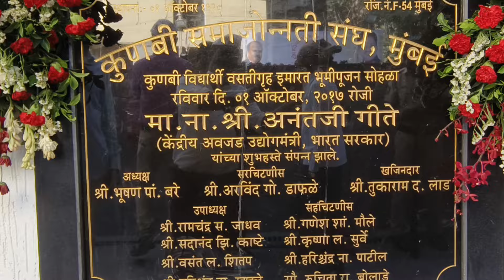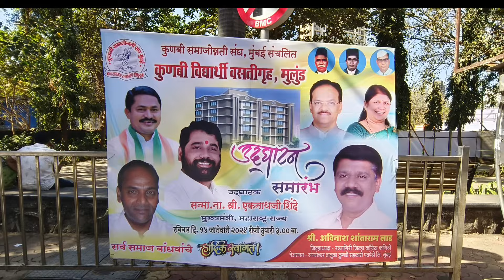जय कुणबी .. एक पाऊल पुढे ..